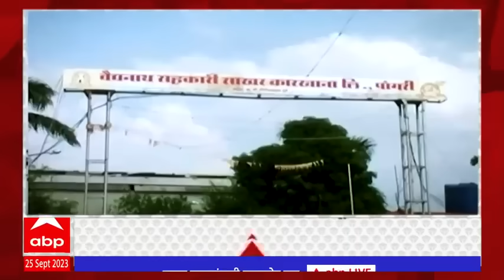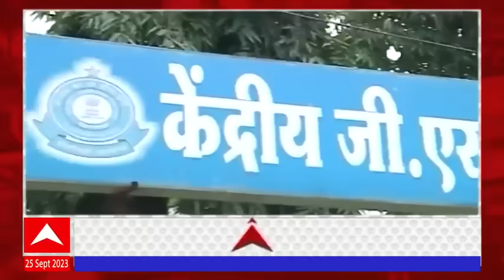Zero Hour : Pankaja Munde : पंकजा मुंडेंच्या वैद्यनाथ साखर कारखान्यावर जप्तीची वेळ का आली?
बातमी परळीतील मुंडेंच्या वैद्यनाथ सहकारी साखर कारखान्याची... आधीच अडचणीत सापडलेल्या या कारखान्याची १९ कोटींची मालमत्ता जीएसटी आयुक्तालयाने आज जप्त केली. भाजपचे दिवंगत नेते गोपीनाथ मुंडे यांनी साधारण 23 वर्षांपूर्वी या वैद्यनाथ सहकारी साखर कारखान्याची उभारणी केली. परळी तालुका आणि परिसरातील शेतकऱ्यांचा ऊस जागेवरच जळून जायचा किंवा बांधावर फेकून द्यावा लागायचा त्यांच्यासाठी हा कारखाना वरदान ठरला. अल्पावधीतच मराठवाड्यातील उसाचे विक्रमी गाळप करणारा कारखाना म्हणून वैद्यनाथ सहकारी साखर कारखान्याची ओळख झाली. गोपीनाथ मुंडे यांनी याच वैद्यनाथ सहकारी साखर कारखान्याच्या जीवावर राज्यभरातील वीस सहकारी साखर कारखाने चालवण्यासाठीही घेतले होते. गोपीनाथ मुंडे यांच्या काळातही साखर कारखान्यावर कर्ज होते पण कारखाना तुलनेनं सुस्थितीमध्ये होता. पण गोपीनाथ मुंडे यांचं अपघाती निधन झालं आणि त्यानंतर या साखर कारखान्याला उतरती कळा लागली असं जाणकार सांगतात. त्यातच चेअरमन पंकजा मुंडे यांची काही राजकीय गणितं चुकली, त्याचा परिणाम कारखान्याच्या आर्थिक गणितावर होत गेला का आणि हे संकटं अजून गहिर बनत गेलं का असा सवाल ही अनेक जण करत आहेत . याच विषयावर आम्ही विचारला होता एक प्रश्न..